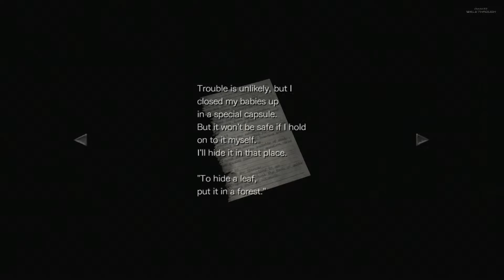Resident Evil 0 HD Remaster Walkthrough Part 9 - Wesker Mode【1080p/60FPS - PS4】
Watch - !1080p 60FPS!

Resident Evil Zero HD Remaster Wesker Mode Gameplay Let's Play Playthrough
Resident Evil Zero HD Remaster Wesker Mode Walkthrough part 9
Resident Evil Zero HD Remaster Wesker Mode Walkthrough part 9 No Commentary
Resident Evil Zero HD Remaster Wesker Mode Walkthrough - part 9 Gameplay Lets Play Playthrough
Resident Evil Zero HD Remaster Wesker Mode Let's Play part 9
Resident Evil Zero HD Remaster Wesker Mode Playthrough part 9
Resident Evil Zero HD Remaster Wesker Mode Gameplay Walkthrough part 9
Resident Evil Zero HD Remaster Wesker Mode Gameplay part 9
Resident Evil Zero HD Remaster Wesker Mode Walkthrough part 9, this week
Resident Evil Zero HD Remaster Wesker Mode Walkthrough part 9, this month
Resident Evil Zero HD Remaster Wesker Mode part 9
Resident Evil Zero HD Remaster Wesker Mode Ending
Resident Evil Zero HD Remaster Wesker Mode 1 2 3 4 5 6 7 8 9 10 etc
" Resident Evil Zero HD Remaster Wesker Mode - Walkthrough"